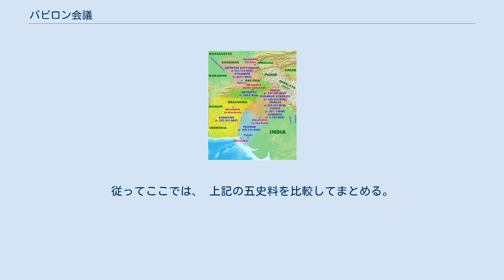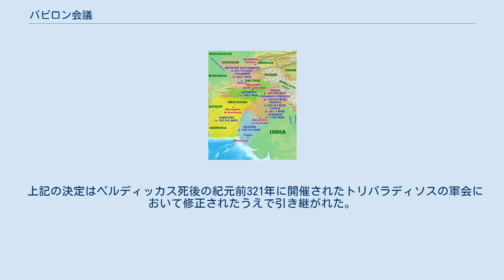バビロン会議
バビロン会議（バビロンかいぎ）は、紀元前323年のアレクサンドロス3世（大王）死後間もなく開催された、大王の遺将たち（ディアドコイ）による領土分割を決定した会議である。
 アレクサンドロス3世（大王）が急逝した時、王妃ロクサネは妊娠中であったが、誕生する子の性別が判明しないため、遺された家臣の間では王位継承順について意見が衝突した。
ネアルコスは大王と側室バルシネの子ヘラクレスを推したが、彼は庶子だったため賛同者は現れなかった。
続いて一人の兵士がアレクサンドロスの異母兄アリダイオスの名を唱え、それを支持したメレアグロスと支持しないペルディッカスが対立した。
ペルディッカスはロクサネの腹中の子が男子である可能性に望みを託し出産を待ち、出生後に摂政を置くべきだと主張した。
 エウメネスの仲裁による妥協の産物として締結された協定で、アリダイオスがピリッポス3世として即位する代わりに、ロクサネの子（後のアレクサンドロス4世）が男子ならば彼をピリッポスの共同統治者として王位につけ、その摂政としてペルディッカスが統治することとなった。
摂政ペルディッカスは、大王の遺将たちとサトラップたちによる大王遺領の配分を主導した。
 なお、間もなくメレアグロスと約300人の彼の支持者の兵士はペルディッカスにより殺害された。
 バビロン会議の具体的な決定内容を記した史料は複数存在するが、内容に多少の差異が生じている。
従ってここでは、 上記の五史料を比較してまとめる。
 インド付近 インド・バクトリアの諸国は、現任のサトラップが統治を続投した。
続投といえども、やはり史料による違いは生じている。
尚、クルティウス・ルフス史料やアリアノス史料には、この地域に関する具体的な記述は残存していない。
 上記の決定はペルディッカス死後の紀元前321年に開催されたトリパラディソスの軍会において修正されたうえで引き継がれた。